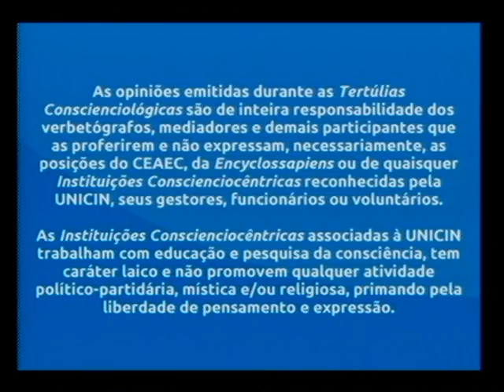Tertúlia 3352 - Perdão irrestrito (Interassistenciologia)